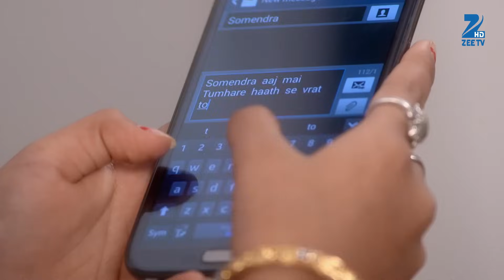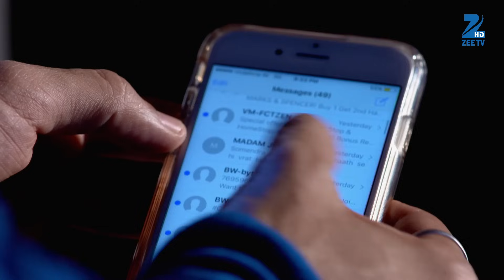Gulabo को लगा किस बात का झटका? | Sarojini | Episode 201 | Zee TV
Gulabo को लगा किस बात का झटका?